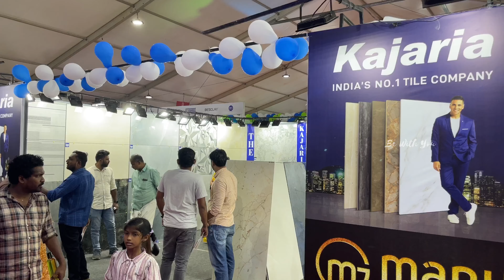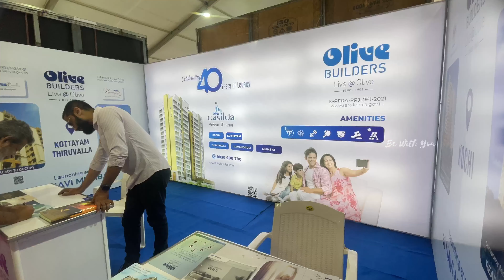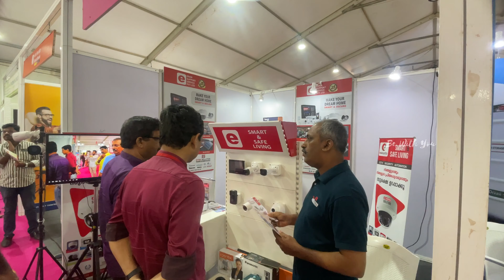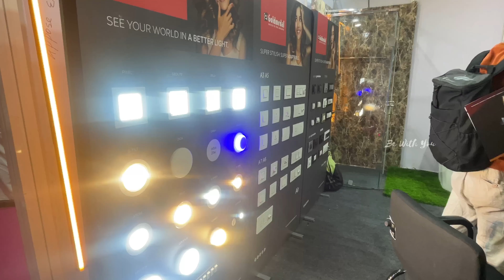Vanitha Veedu Exhibition Thrissur 2024| House Interior Exhibition 2024